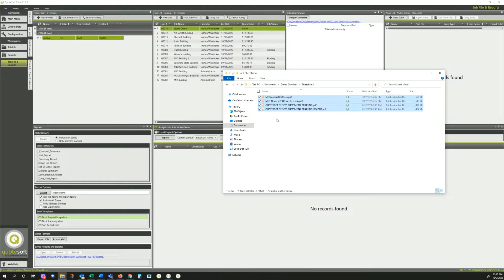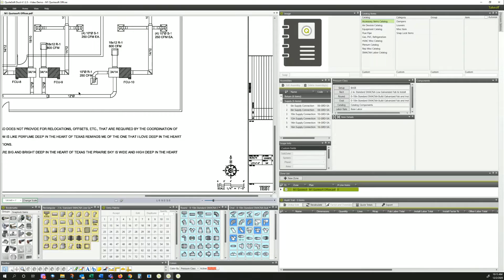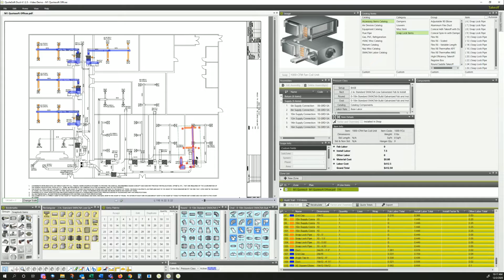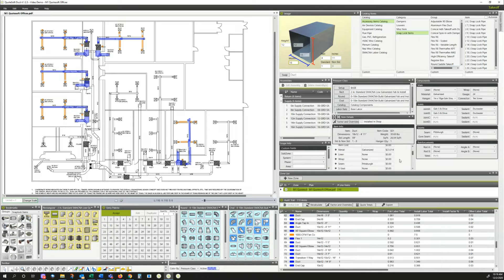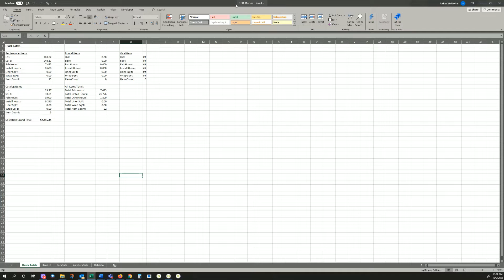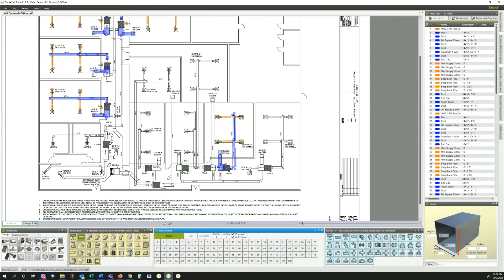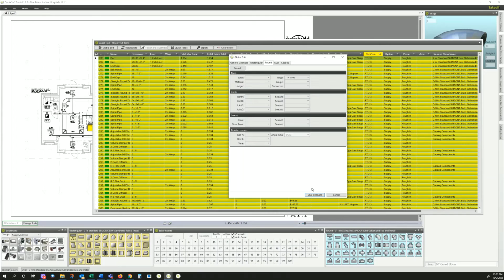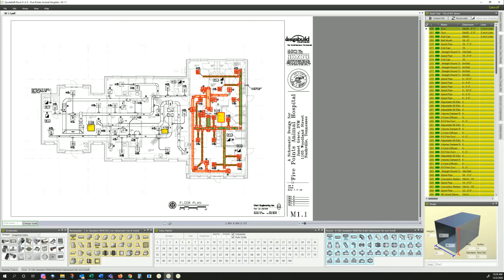HVAC Mechanical Duct Estimating Software Demo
Brief overview of Quotesoft Duct HVAC Estimating Software, industry leading estimating software.